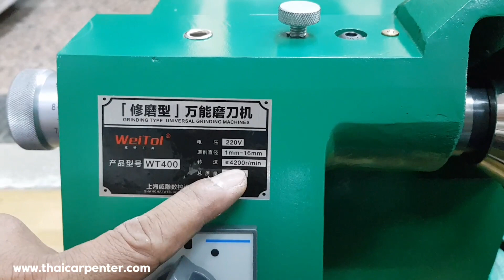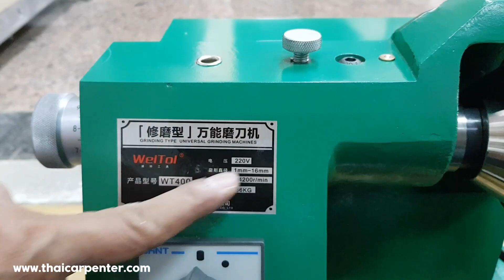EP.997 แนะนำเครื่องลับดอกเอ็นมิล มีดกลึง ดอกสว่าน ราคาพิเศษ มีแค่ 5 ตัว เท่านั้น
แนะนำเครื่องลับดอกเอ็นมิล มีดกลึง ดอกสว่าน ราคาพิเศษ มีแค่ 5 ตัว เท่านั้น